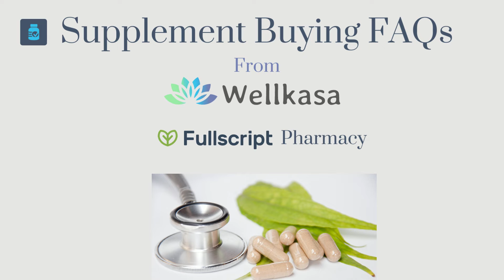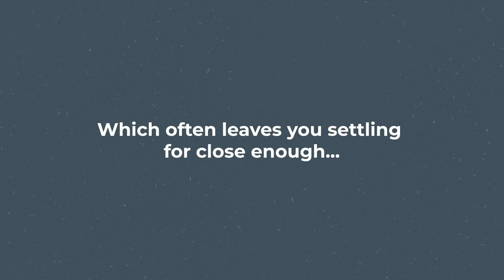Wellkasa Fullscript Pharmacy - Where to buy high quality supplements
Ever wondered what is the best place to buy high quality supplements? In this video we answer the following questions:
- Should I buy supplements from Amazon?
- Should I buy supplements from Walmart or Costco?
- Should I buy supplements from local grocery or health store?
See why Wellkasa Fullscript pharmacy is a better choice for high quality professional grade supplements esp. if you suffer from chronic diseases such as cancer, heart disease and diabetes.